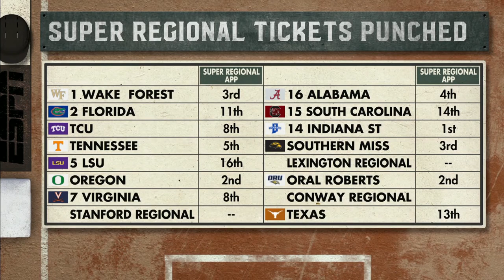2023 - Kentucky Baseball - Kentucky vs Indiana (NCAA Tournament Regional Final - Game 7)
Kentucky vs Indiana

2023 NCAA Baseball Tournament - Regional Final - Game 7